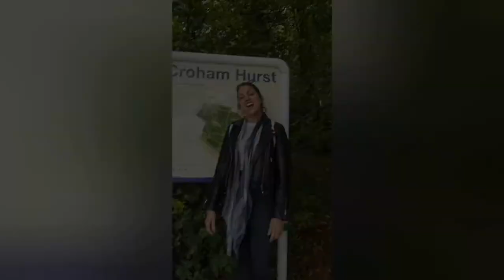Croham just rope swing